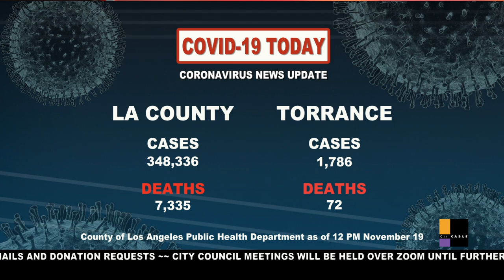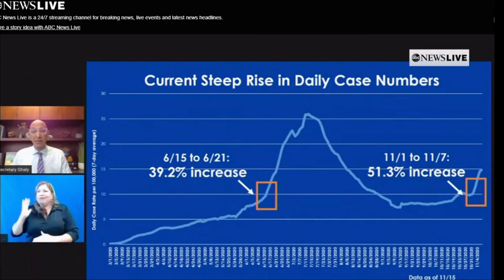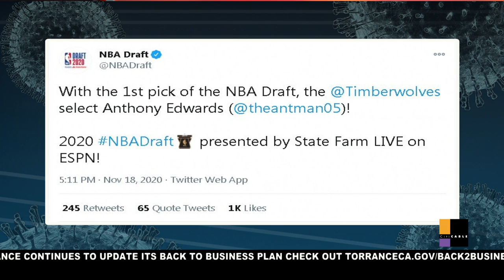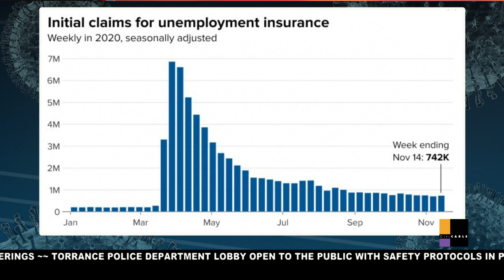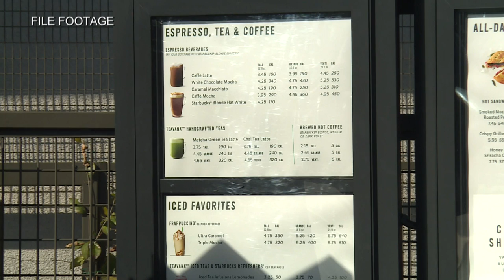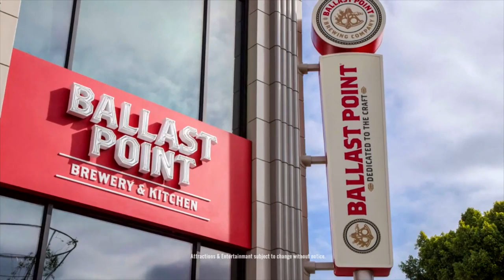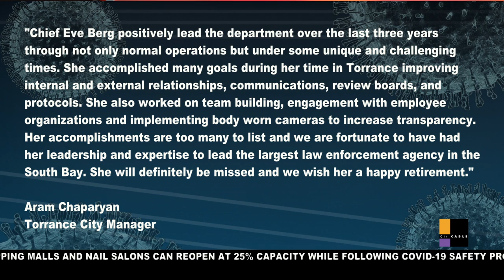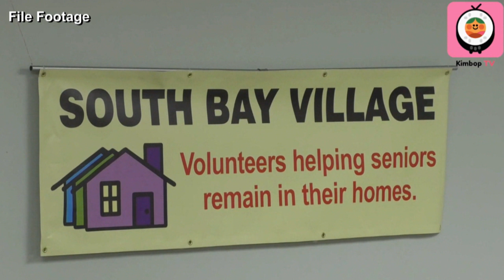COVID-19 TODAY - November 19, 2020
COVID-19 TODAY - November 17, 2020 - City of Torrance

"COVID-19 TODAY" brings you daily news updates on local impacts due to the coronavirus public health crisis. This show airs daily Monday-Thursday at 4 p.m. Watch on Torrance Citi CABLE (Channel 3 (Spectrum), Channel 31 (Frontier)